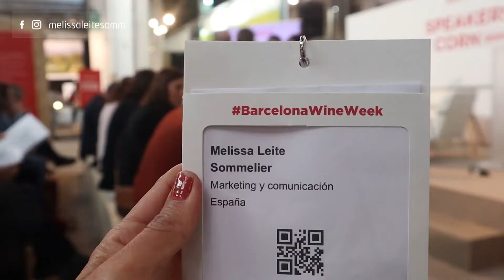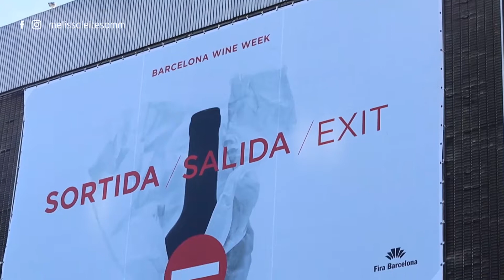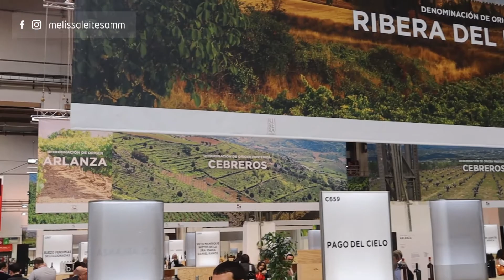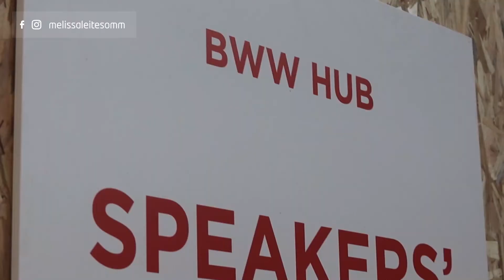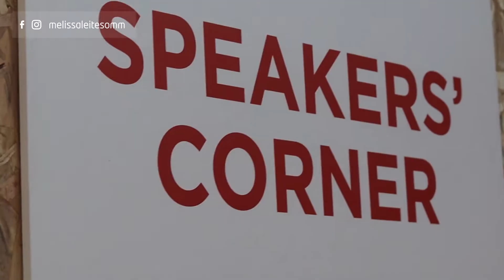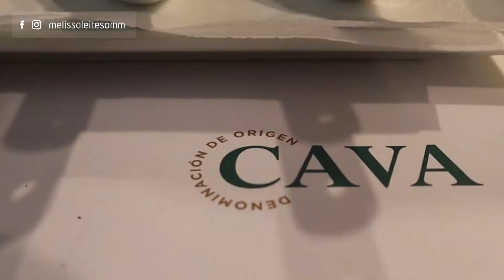Barcelona Wine Week 2020 - A MAIOR FEIRA DE VINHOS EM BARCELONA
Barcelona Wine Week 2020 é a maior e melhor feira de vinhos de Barcelona, veja nesse vídeo.

😊 Quer aprender a beber vinhos? 🍷 GRATUITAMENTE 🍷 Baixe o E-BOOK

Participamos do Barcelona Wine Week, um evento super importante para o mundo dos vinhos.

Disfrutamos de três dias de conhecimentos sobre vinhos de todas as regiões vinícolas de Espanha em um só lugar, em um grande salão de degustação. Esse evento sobre vinhos ocorreu nos dias 03, 04 e 05 de fevereiro de 2020, contou com a participação de 618 vinícolas.

O vinho é um grande motor econômico aqui na Espanha, e a o Barcelona Wine Week teve como objetivo mostrar justamente o potencial econômico, cultural e gastronômico do vinho Espanhol.

No Barcelona Wine Week  2020 contávamos com vinhos de todas as Denominações de Origem de Espanha, esse mercado tão importante para o mundo dos vinhos, reconhecido pela grande qualidade dos seus produtos.

Sem dúvida a ideia do Barcelona Wine Week é criar essa sinergia em torno dos vinhos, um celeiro de oportunidades para todos os envolvidos nos setores de vinhos mundo a fora.

Eu degustei vários vinho nas seguintes atividades: Degustação Ribera del Duero, Degustação com música, Experiência Sensorial (Música e Vinho),  Degustação Rioja, Degustação Cava, Degustação Vinhos Premiados e Espaço Gourmet.

Entre uma degustação e outra agucei meu conhecimento sobre vinhos em palestras interessantes com profissionais respeitados do setor, em temas como inovação, mercado digital, sustentabilidade, cambio climático, novas tendência, liderança, Denominações de Origem e todo o tipo de novidade ligado ao mundo dos vinhos.

Se ficou curioso é só dar o Play e curtir um pouquinho da reportagem que fiz para você sobre o Barcelona Wine Week 2020. Fica comigo.

LEMBRA: Você quer aprender a tomar vinho? Saiba que aqui falamos sobre vinho para iniciantes e iniciados, porquê degustar vinho é aprender a beber e desfrutar seu momento com o vinho. E, para isso, te trago o básico para SABER BEBER

Seja bem-vindo(a) ao meu canal. Eu sou Melissa Leite, brasileira e capixaba (Espírito Santo) de nascimento. Sou sommelier, especialista em vinhos e em suas combinações, pela Escola Superior d’Hostaleria de Barcelona (ESHOB) e, ainda, tornei-me sócia na Associació Catalana de Sommeliers, na Espanha.

Hoje vivo na Espanha e vou, através deste canal, compartilhar vídeos para ajudar você a entender melhor o vinho e as suas sensações, a fim de que viva experiências marcantes e transformadoras, como eu mesma tenho desfrutado ao longo dessa jornada de descobertas.

Vamos falar desde coisas básicas como tipos de vinhos, quais pontos levar em conta na hora de comprar um vinho, até mesmo em harmonização de comidas com vinhos.

Ficou interessado(a)? Então, vem evoluir, criar e desfrutar desse Universo ao meu lado.